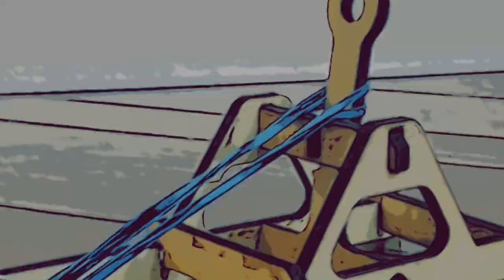CWC STEM- Catapult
Laser cut catapult